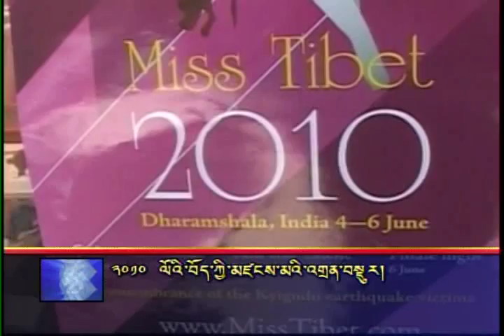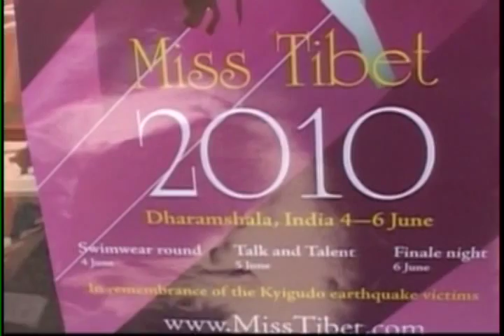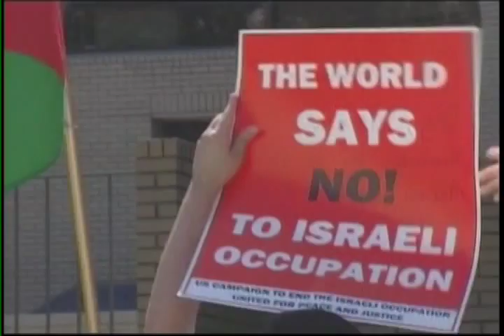06-02-10 ཀུན་གླེང་གསར་འགྱུར། Kunleng News (1/2)